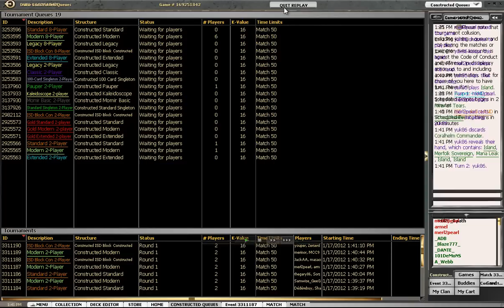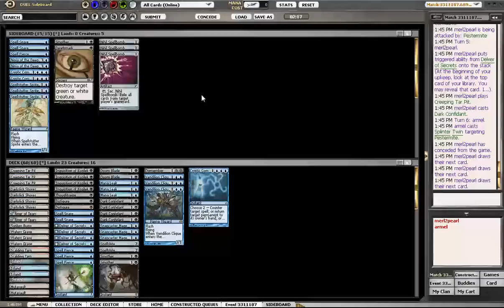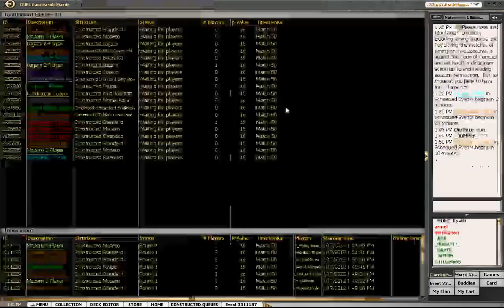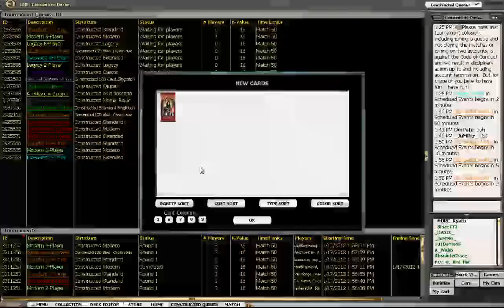Modern Matches | U/B - Vs Twin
Marlon Egolf (merl2pearl) returns to the world of Modern with a spicy Blue/Black aggro/control list.  If you're looking for a deck that disrupts the opponent in multiple ways, give this one a look.